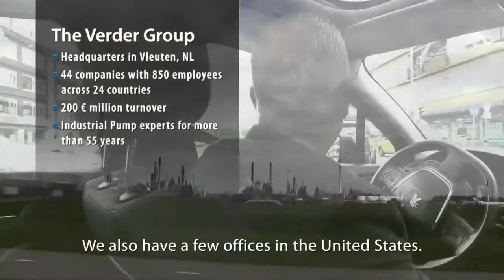Industrial: Optimize Safety and Reliability with Mouvex Eccentric Disc Pumps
Organik Kimya doesn’t worry about production loss thanks to the Mouvex Eccentric Disc Pumps the company deploys to manufacture its polymer emulsions. The Mouvex pumps provide Organik Kimya with the safety, reliability and dependability the company needs to keep the facility up and running.